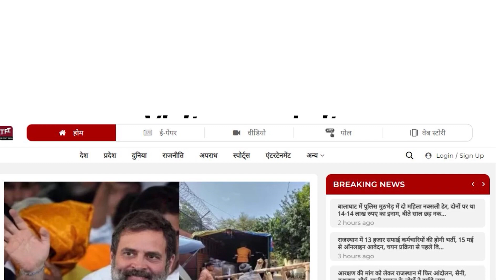Ashok Gehlot का छात्र विरोधी फरमान, नहीं झुकेगी छात्रशक्ति-Rahul Mahala || RU Union Election 2023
Other Videos Link :- Rajendra Rathore ने किसे बताया पहला प्यार